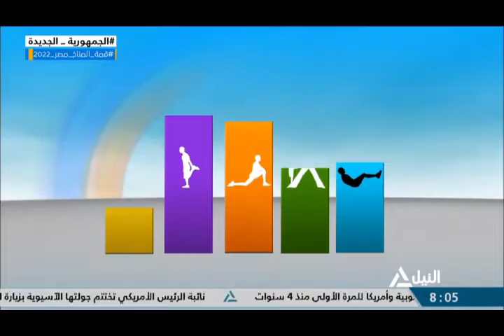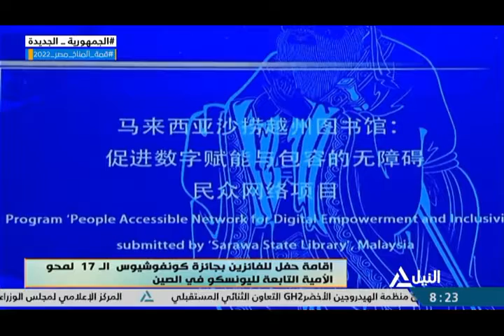هذا الصباح 30 9 2022 - جولة الصباح - لياقتك